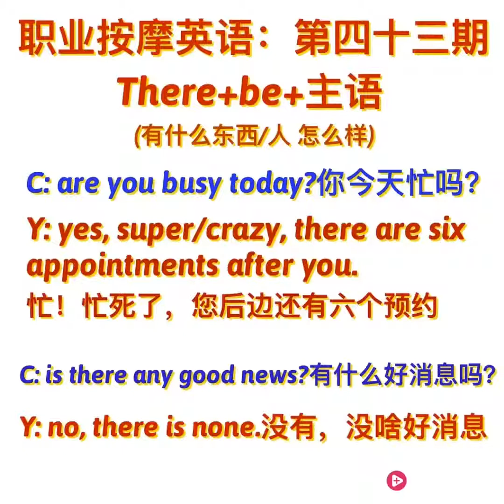职业按摩英语第四十三期